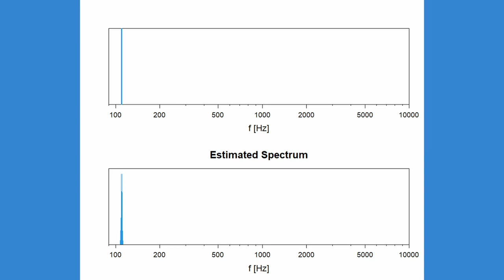定スペクトルメロディ Constant spectrum melody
The sound is just a superposition of pure sine waves with a constant spectrum.
The sound was created by referring to wikipedia.